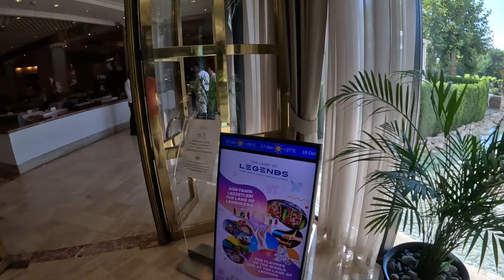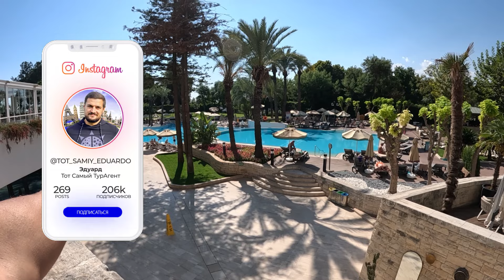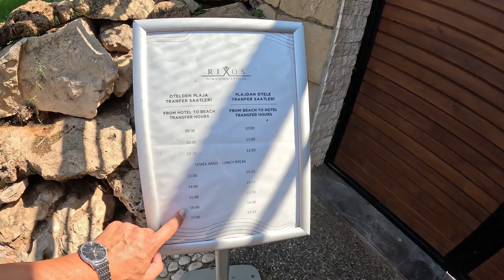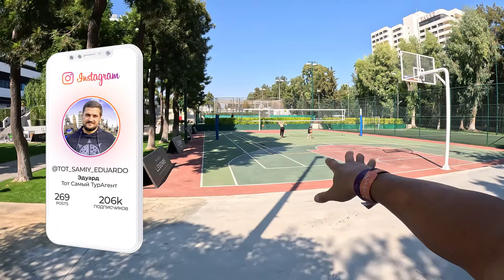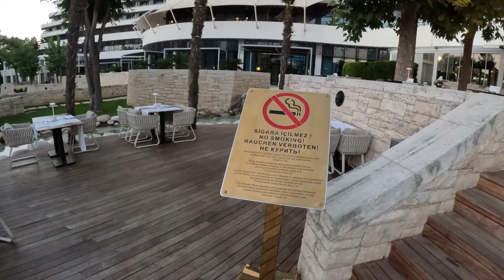RIXOS Dawntown Antalya 5* Лучший городской отель Анталии!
Всем привет Друзья туристы!

Я вновь в Турции на собственной инспекции отелей!
В это ролике хочу показать Вам про на мой взгляд Лучший городской отель Анталии - Rixos Downtawn Antalya 5*

Давайте вместе проинспектируем его и решим стоит ли на него обращать внимание на него при выборе отеля в Анталии!

Если захотите забронировать тур в него или в любой другой отель Турции и не только, то сделать это легко!

1. Вы пишите мне заявку в директ Инстаграм или сразу на WatsAp (даты желаемого отдыха, желаемое количество ночей, город вылета и отель если какой то уже понравился)

2. Я подбираю для Вас отель согласно Вашего запроса (бесплатно)

3. Заключаем дистанционно договор (подписываем его с помощью кода который придет Вам через СМС) После подписания договора 1 экз. отправляется Вам на email второй с Вашей подписью направляется мне (подписанный таким способом договор имеет такую же юридическую силу как подписанный в ручную!)

4.Далее я принимаю от Вас оплату, сделать это можно как через СБП так и просто через ссылку на оплату любой Вашей карты, после оплаты Вам приходит по email кассовый чек о совершении кассовой операции, подлинность которого Вы можете легко проверить на сайте ИФНС России.

5. Далее я высылаю Вам документы на тур (ваучер в гостиницу и на трансфер, маршрутные квитанции на авиа перелет, страховой полис) и сопровождаю Вас в течении всей поездки! (стараюсь решать вопросы которые могут возникнуть у Вас в течении отдыха)

Мой Wats ap - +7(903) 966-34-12 - Тот Самый ТурАгент Эдуард